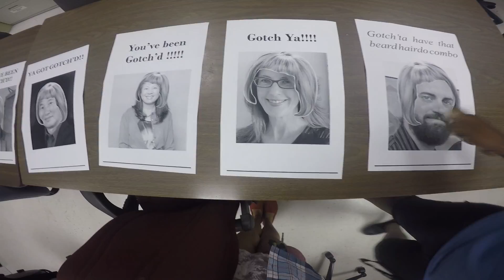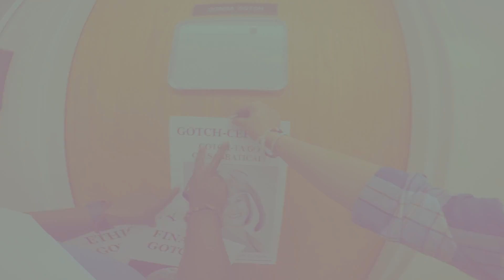Gotch-ya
In honor of Graduation season and being out for two years.